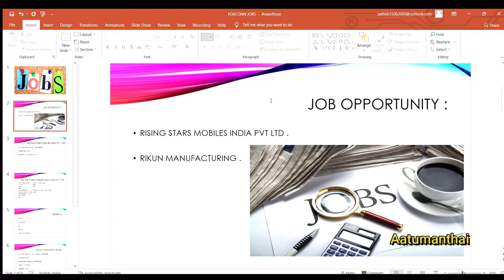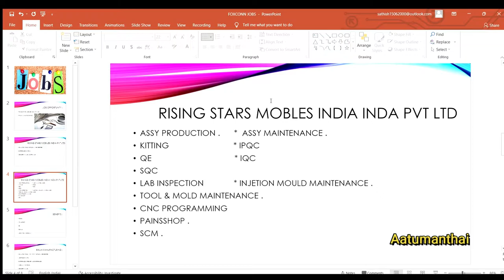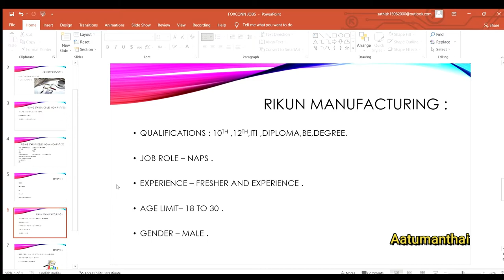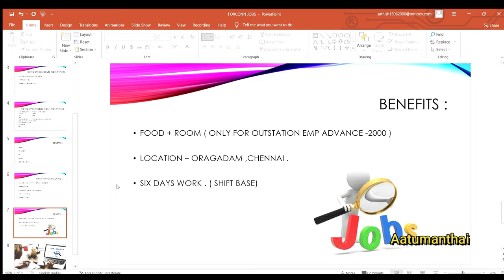Foxconn jobs recruitment / diploma, BE ,Degree jobs in Chennai 2021 /Aatumanthai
RIKUN MANUFACTURING